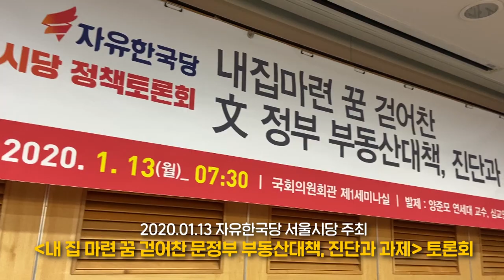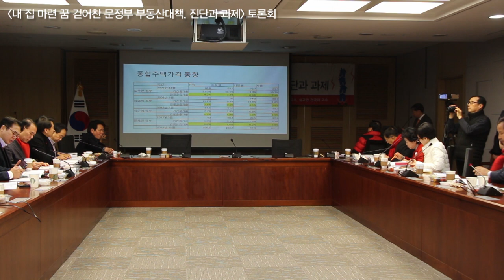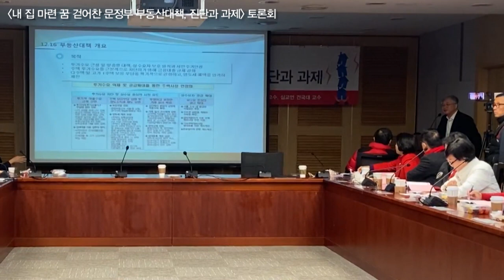내 집 마련 꿈 걷어찬 文정부 부동산대책, 진단과 과제 토론회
부동산·주택 정책 간담회 「내집마련 꿈 걷어찬 文 정부 부동산대책, 진단과 과제」 개최

문재인 정부가 18번에 걸쳐 부동산 규제를 발표할 동안 서울 집값은 2배로 치솟았습니다.
철저한 정책실패입니다.

현 정부의 실패는 이미 여러 여권인사들을 통해 예견되었습니다.
박원순 서울시장은 세금으로 기금 만들어 '부동산 공유제'를 실시하자 했고,
추미애 장관은 당대표 시절 '토지공개념'을 언급한 바 있습니다.
사회주의 경제의 '무상몰수, 무상분배'와 다를바 없습니다.

그럼에도 불구하고 어제 문재인 대통령은 신년 기자회견을 통해
 '더 강력한 부동산 대책을 끝없이 내놓겠다'고 엄포를 놓았습니다.
이에 화답이나 하듯 오늘 청와대 강기정 수석은 주택대출규제 대상을
15억원 초과 주택에서 9억원 초과 주택으로 확대하고,
'내 집 팔고 사는 것'마저도 정부가 결정하는
부동산 매매허가제 도입 검토까지 언급하고 나섰습니다.

서민들은 '안그래도 낼 세금이 늘어, 내 재산을 내 것이 아니라
국가에 위탁받아서 관리하는 것 같다'고들 하십니다.
세금으로 부동산을 잡겠다는 것 자체가 서민과 중산층을 투기꾼으로 몰고,
실수요자들의 내집마련 기회를 걷어차버리는 것과 다름없습니다.

지난 13일, 시장이 작동하는 부동산 정책을 마련하기 위해
 「내집마련 꿈 걷어찬 文 정부 부동산대책, 진단과 과제」 라는 제목으로
 부동산·주택 정책 간담회를 열었습니다.

전문가들과 함께 지혜를 모은 자리에서,
기존 뉴타운 정책을 가공한 '뉴뉴타운 정책'과
30년이상 건물에 대해 재건축을 전면 허용 등
서울시 특성에 맞는 주택 수요관리 방안이 도출되었습니다.

이날 도출된 구체적인 방안들이 실질적인 정책으로 이어질 수 있도록 노력하겠습니다.